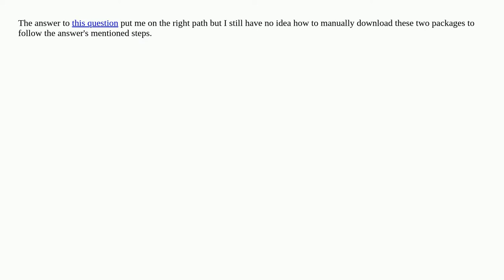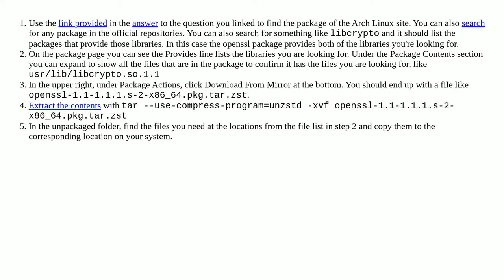How to manually download and install libcrypto.so.1.1 and libssl.so.1.1 with pacman being broken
A special thanks goes out to the community

  arch-linux pacman